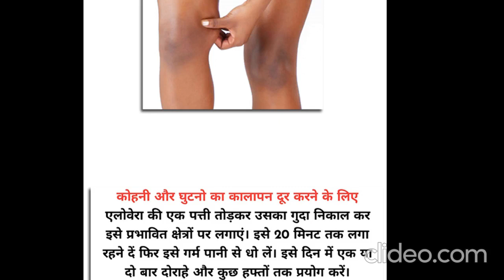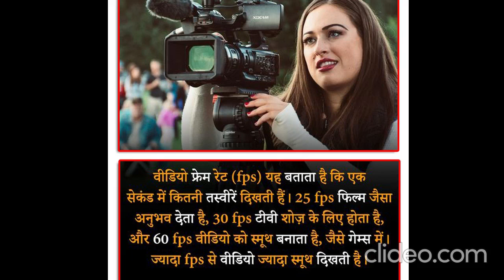Ten Unknown Facts About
1. Founding and History: BMW, Bayerische Motoren Werke AG, was founded in 1916 in Munich, Germany, initially producing aircraft engines. The company transitioned to motorcycle production in the 1920s and eventually to automobiles in the 1930s.
2. Iconic Logo: The BMW logo, often referred to as the "roundel," consists of a black ring intersecting with four quadrants of blue and white. It represents the company's origins in aviation, with the blue and white symbolizing a spinning propeller against a clear blue sky.
3. Innovation in Technology: BMW is renowned for its innovations in automotive technology. It introduced the world's first electric car, the BMW i3, in 2013, and has been a leader in developing advanced driving assistance systems (ADAS) and hybrid powertrains.
4. Performance and Motorsport Heritage: BMW has a strong heritage in motorsport, particularly in touring car and Formula 1 racing. The brand's M division produces high-performance variants of their regular models, known for their precision engineering and exhilarating driving dynamics.
5. Global Presence: BMW is a global automotive Company
6. Luxury and Design: BMW is synonymous with luxury and distinctive design, crafting vehicles that blend elegance with cutting-edge technology and comfort.
7. Sustainable Practices: BMW has committed to sustainability, incorporating eco-friendly materials and manufacturing processes into its vehicles, as well as advancing electric vehicle technology with models like the BMW i4 and iX.
8. Global Manufacturing: BMW operates numerous production facilities worldwide, including in Germany, the United States, China, and other countries, ensuring a global reach and localized production.
9. Brand Portfolio: In addition to its renowned BMW brand, the company also owns MINI and Rolls-Royce, catering to a diverse range of automotive tastes and luxury segments.
10. Cultural Impact: BMW's vehicles often become cultural icons, featured in fi photo Post 🙏🙏🔱🔱